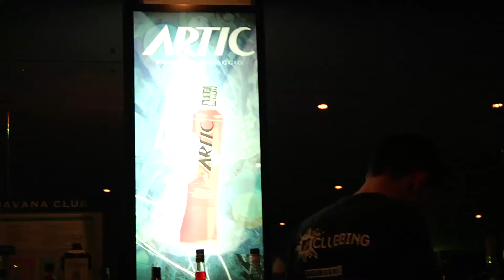Loco Dice @ Artic Party e MTV Clubbing 19/11/10 parte 1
Musica e immagini direttamente dalla serata di venerdì 19 novembre ai Magazzini Generali di Milano. In console Loco Dice, come sempre un principe dei piatti, per concludere alla grande il ciclo di eventi Artic Party e MTV Clubbing.